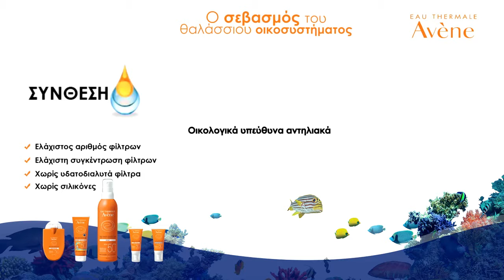Προορισμός: ΑΛΟΝΝΗΣΟΣ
Ανακάλυψε μαζί μας τις άγριες και βραχώδεις ακτές της… Πες μας ένα μυστικό για το μοναδικό νησί, στο οποίο φωλιάζουν οι φώκιες μονάχους - μονάχους